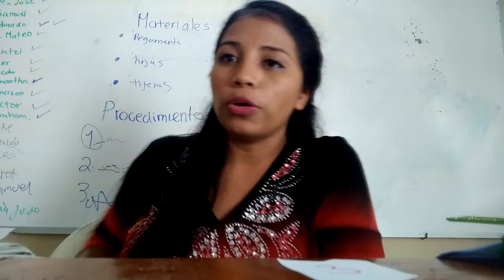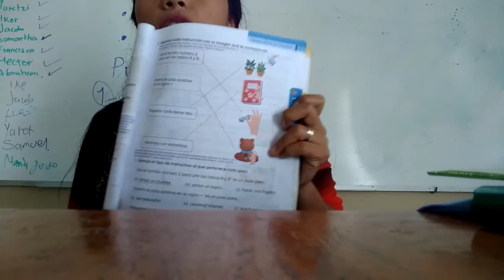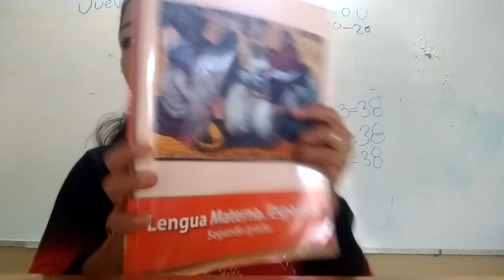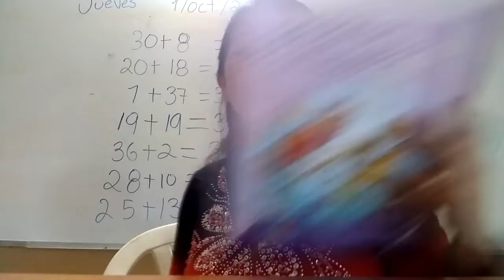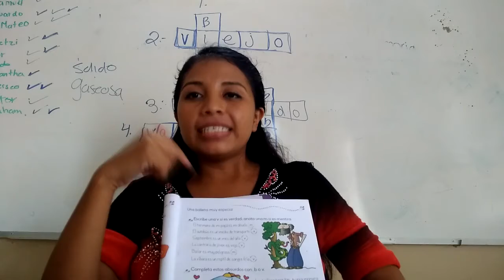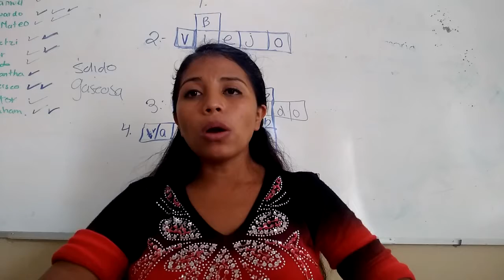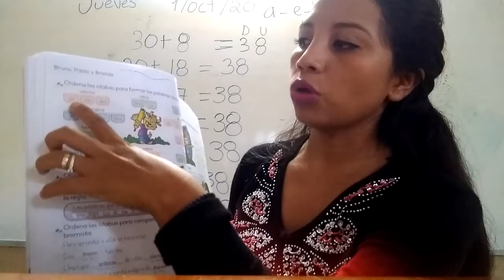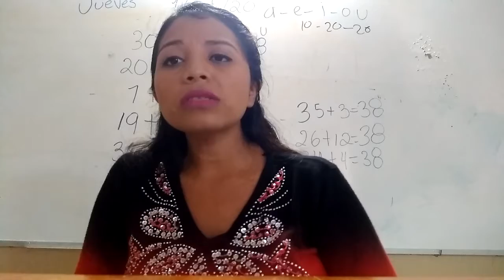2 Primaria: 5 de octubre Resumen de clase